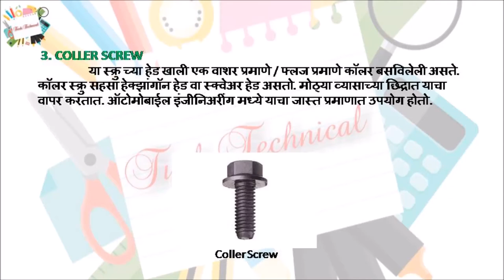Mechanical fasteners-Screw+Types+Uses+ Drawings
Mechanical fasteners-Screw+Types of Screws+Uses+ Drawings
This video educational purposes